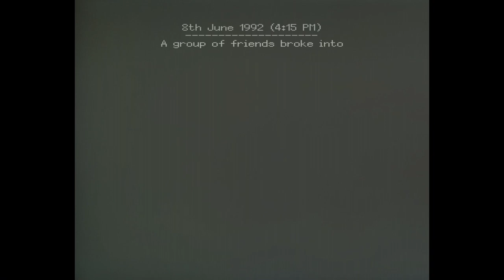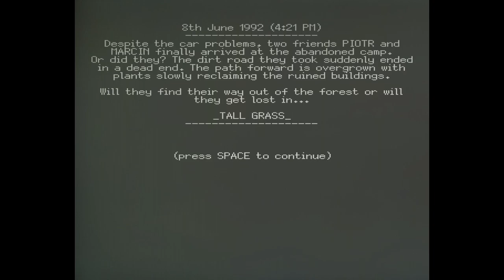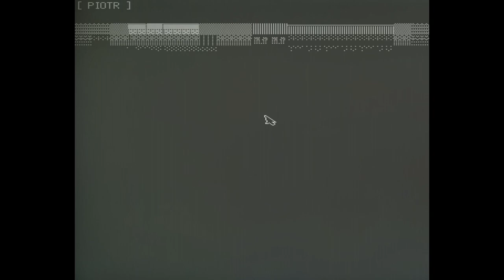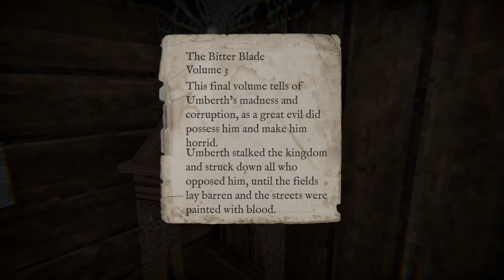Let's Stream - Dread X Collection 2 - The Thing In The Lake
This does not go well!